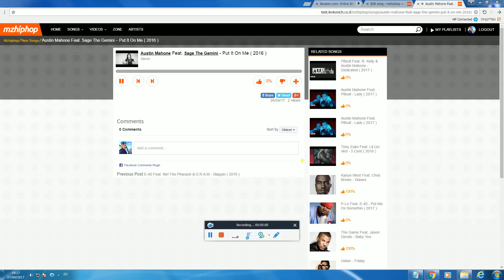עמוד שיר בעיה בנגן